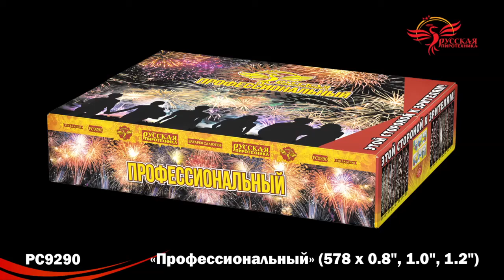РС9290 Фейерверк Профессиональный 578 залпов !!!